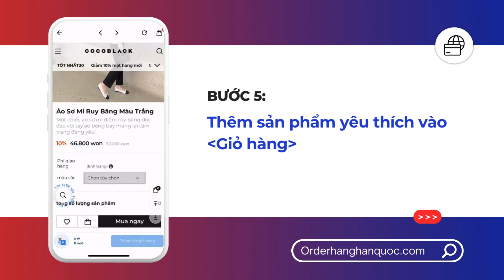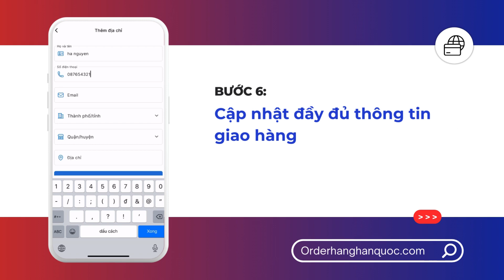Hướng dẫn mua hàng trên COCOBLACK cùng App Order hàng Hàn Quốc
Mua hàng tại các trang web nội địa Hàn đơn giản cùng Order hàng Hàn Quốc.
B1: Tải và mở app Order hàng Hàn Quốc
B2: Chọn trang web mua hàng mà bạn yêu thích.
B3: Chọn công cụ " Dịch Thuật" ở góc trái màn hình để dễ dàng lựa chọn sản phẩm.
B4: Trên thanh công cụ tìm kiếm, bạn có thế tìm kiếm bất kì sản phẩm mà bạn mong muốn.
B5: Thêm sản phẩm yêu thích vào "Giỏ hàng"
B6: Cập nhật đầy đủ thông tin giao hàng
B7: Kiểm tra lại thông tin và chọn “ Thanh toán”
B8: Quét mã QR để thanh toán đơn hàng.
Mua đồ nội địa Hàn chính hãng:
👉 Trang dành cho người Việt : orderhanghanquoc.com
👉 Trang dành cho người Hàn : sajakorea.com
Học tiếng Hàn, mua đồ Hàn chưa bào giờ dễ dàng đến vậy.
Kết nối cùng chúng mình tại:
✅ Fanpage: Order hàng Hàn Quốc &  SajaKorea